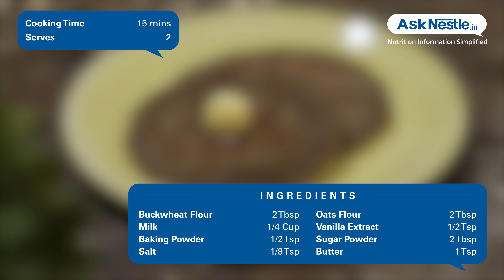Eggless Buckwheat Oats Pancakes Recipes | Healthy Food Recipes | Ask Nestlé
Buckwheat in combination with oats made into soft, airy, fluffy pancakes topped with a syrup or toppings of your choice makes a healthy snack or breakfast option.